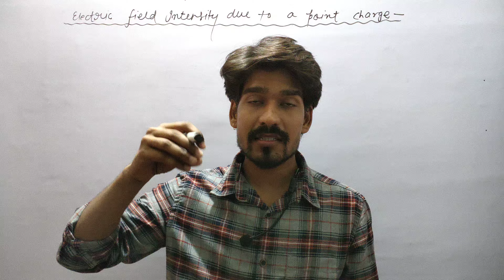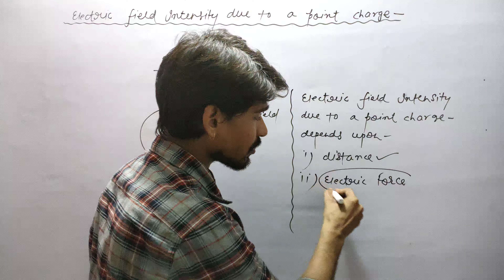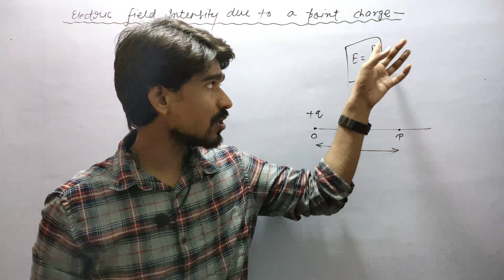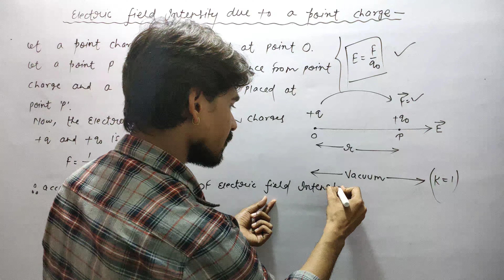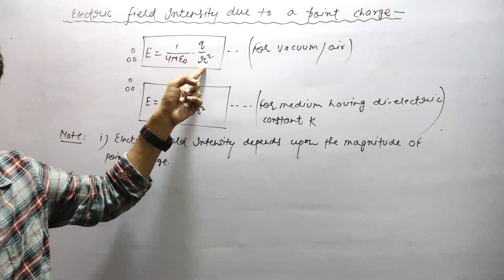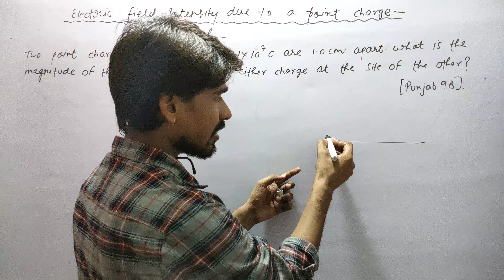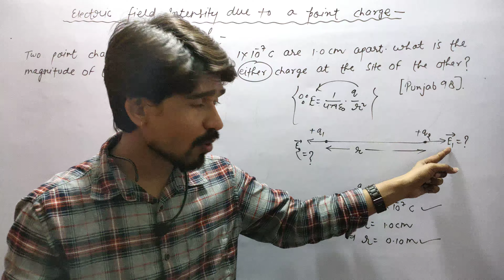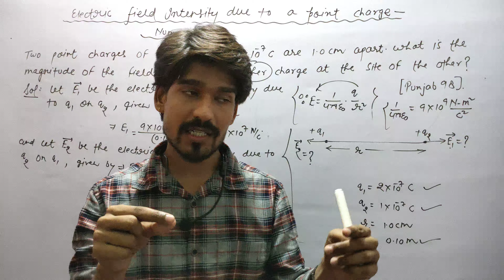Electric charges and fields | Electric field due to a point charge | JEE MAIN/NEET | Rajeev sir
In this video, the intensity of electric field due to a point charge is well derived with proper Figure and board exam notes.